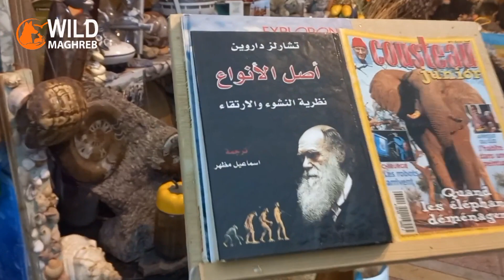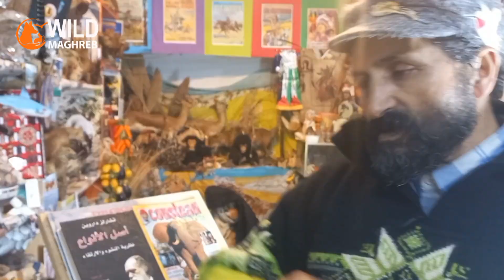الحلقة (15) من داروين إلى كوستو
الحلقة(15) ضمن السلسلة الرمضانية "عجائب الدنيا مع عبد الرحمان" بعنوان "من داروين الى كوستو "